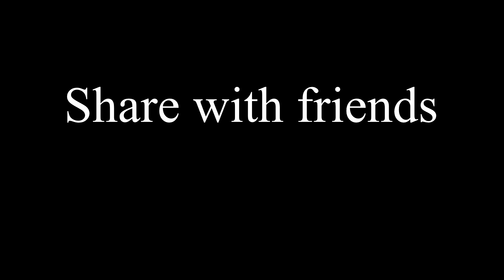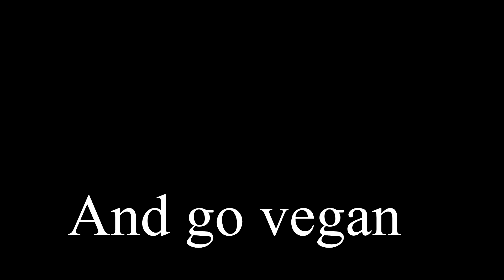IndiPac | Day10 - Kristof and Mike Are in Melbourne Already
Kristof Allegaert and Mike Hall have reached Melbourne already and in about 400km the Alpine Region will kick in and then we'll see if Kristof can maintain the lead. Sarah is not far from Melbourne as well, but the gap between her and Mike is a little bigger than yesterday. Kai Edel is 4th now and seems to be going really strong on his way to Sydney.